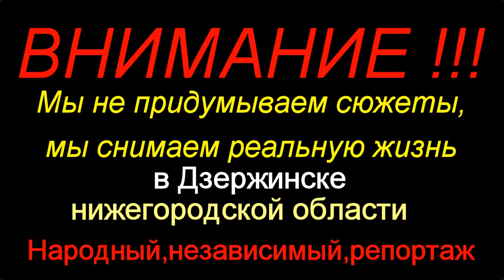Дзержинск в объективе - ниж.обл - Алексей Доктор Леший - бард